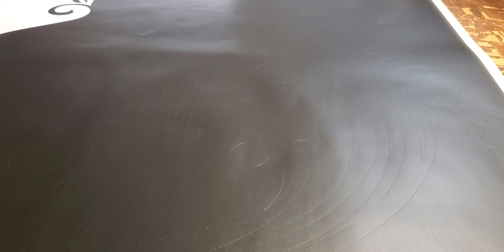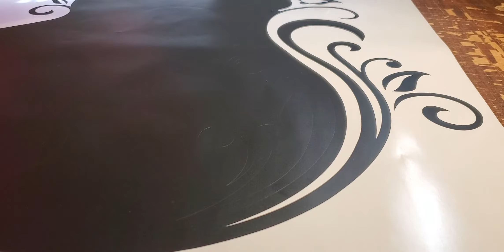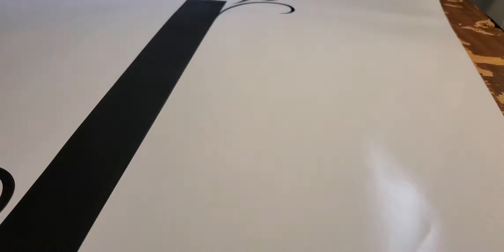guitar 🎸wall decal by beybs life in the US wall decal decor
guitar wall decal by beybs life in the us wall decal decor buhay america